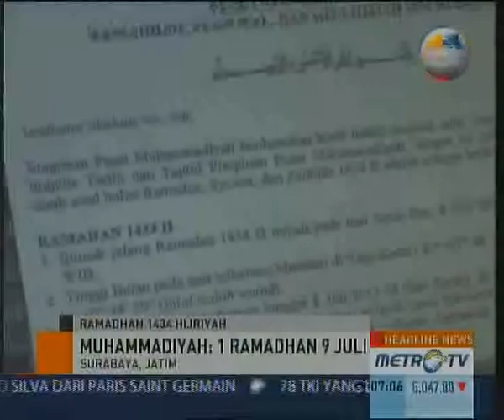Muhammadiyah tetapkan 1 Ramadhan 1434 H tgl 9 Juli 2013